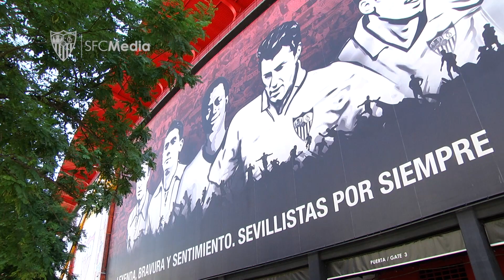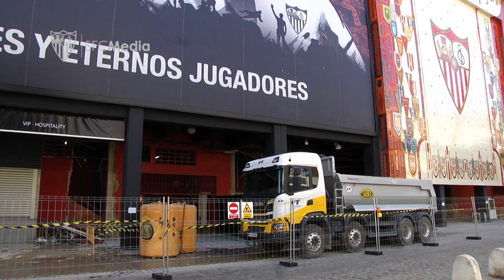El avance de las obras en Preferencia también se deja ver en el exterior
Ha comenzado el derribo de los muros anexos a las puertas de acceso de este graderío del Estadio Ramón Sánchez-Pizjuán.